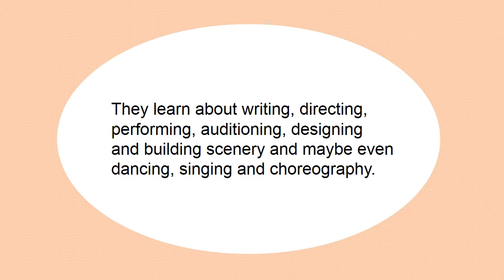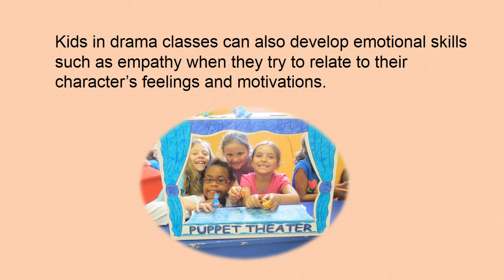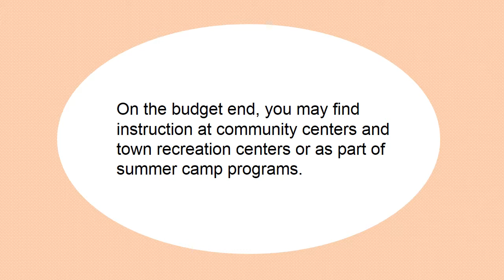Benefits of Drama Classes for Your Child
Maplewood Country Day Camp & Enrichment Center in Easton Ma is a fun and exciting place for preschool to 9th grade kids. Their mission is to create a warm, welcoming, creative environment year ëround that makes everyone feel like family. With caring counselors and specialists, children are guided as they take on new challenges in every step of the way.

150 Foundry St. (Route 106)